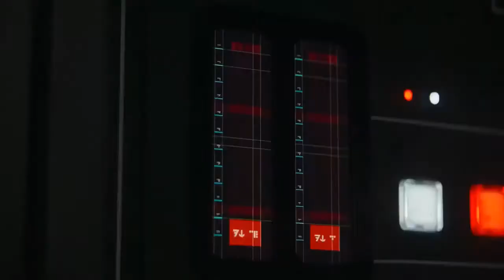activate the soulja boy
credit to Liry